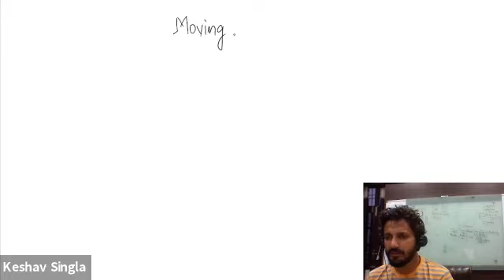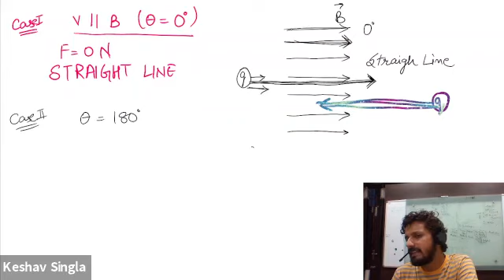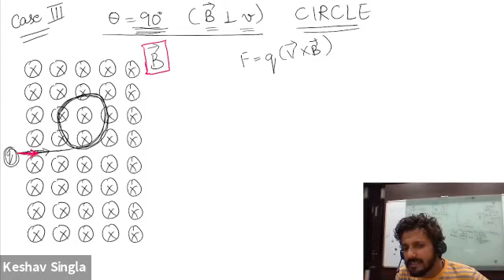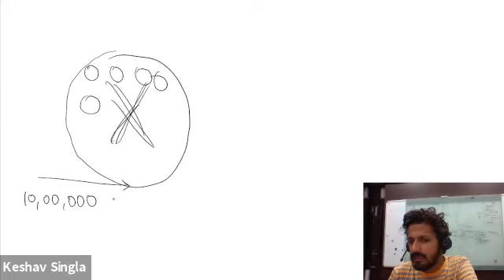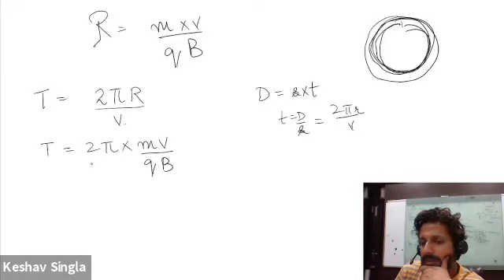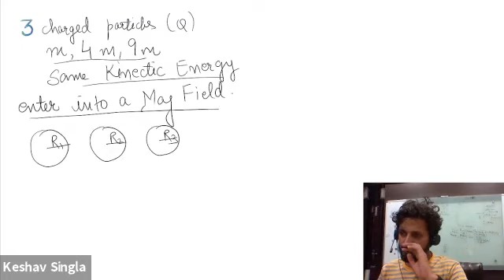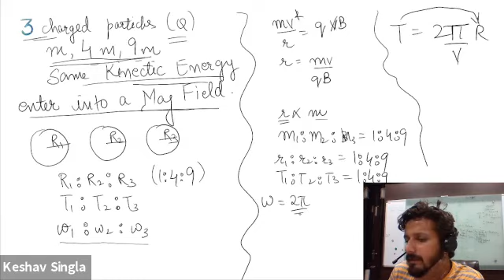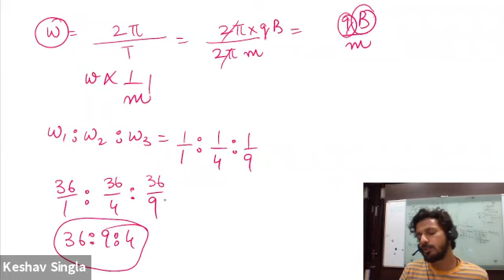Class XII Moving Charges and Magnetism #07 || DIRECTION of Magnetic Force on a moving charge